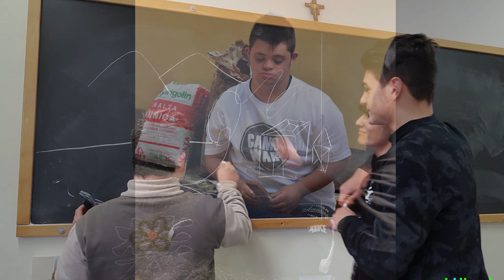We and our school by 2G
Project  vegetable garden "Italy_Nepal" -